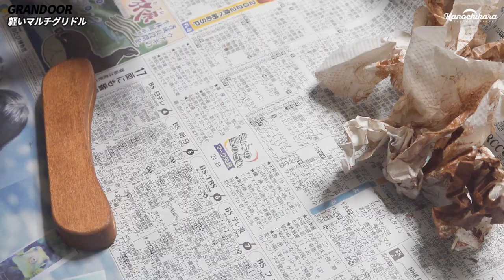【キャンプギア】33cmマルチグリドルが「安い・軽い・充実セット」でお得でした【GRANDOOR】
人気の高いマルチグリドルですが、GRANDOORから発売された物はちょっと違います。
アルミ合金製で軽く、ハンドルと収納袋は最初からセット、そして価格は4980と安い。
初めて使ったマルチグリドルですが、料理映えするので色んな料理を作って見たくなりますね。
33cmと大きさも十分あるので、ファミリーキャンプやグルキャンにもおすすめです。
IH対応なので、家でも使えるのはありがたいですね。

GRANDOOR
※セール直後のため、マルチグリドルは今品切れ中です…次回入荷をお待ちください。